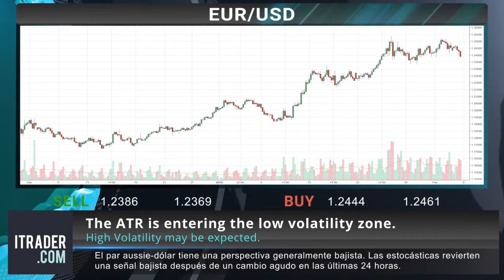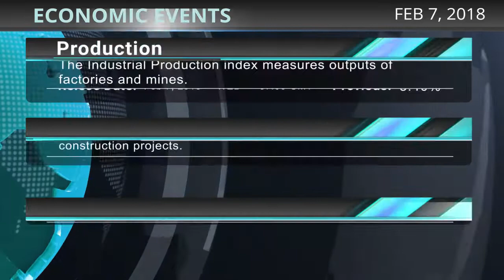ITRADER.COM - Reseña diaria del mercado -07-02-18